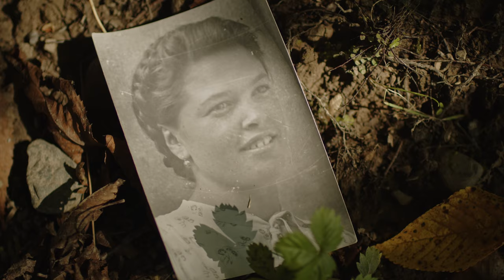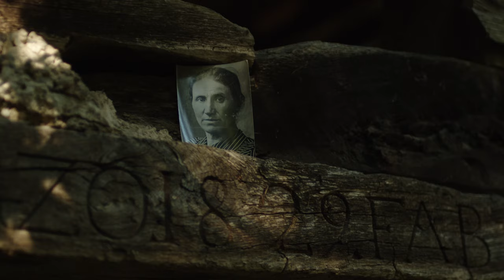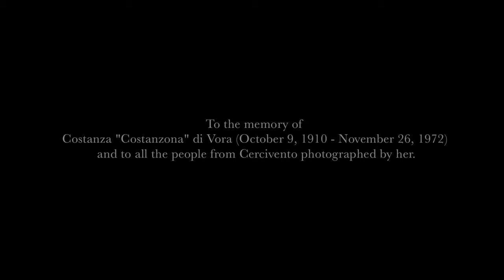Massimo Silverio - Nijò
To the memory of Costanza "Costanzona" di Vora (October 9, 1910 - November 26, 1972) and to all the people from Cercivento photographed by her.
Costanza was a Carnic Woman with an incredible self-taught laboriousness that led her to be a watchmaker, electrician, painter, carpenter, seamstress and village photographer.

Filmed, edited and directed by Giulio Squarci
Camera assistance by Massimo Silverio
Photos by Costanza Di Vora
Photos developed and printed by Marco Silverio
Idea by Massimo Silverio, Enrico Sandri, Giulio Squarci e Manuel Volpe

Special Thanks to Costanza's Family.
With the auspices of the municipality of Cercivento.

Nijò means “nowhere”
I remember that everytime I asked my grandpa: "Dulà vastu, nôno?" ("Where are you going grandpa?"), he replied to me "in Nijò".
A language is lost when no one speaks it anymore. A minority language is like a second skin. Its etymological and geographical nuances, its unrepeatable peculiarities  are like a thin crust that disappears without much evidence becoming a scar that is "other", a symbol of memory certainly, but too often devoid of mementos.
Many years ago my father saved and developed some negatives found in our home village, containing a series of portraits of people from Cercivento who lived at the beginning of the 20th century, our direct ancestors, people from the times of my grandpa.
I felt something. Over the years I have handled those pictures, looked at them deeply, got lost in them and then wrote Nijò trying to use the language of those faces, wondering where each of our gestures, feelings, legacies and beings ends, finding an answer in a place that doesn't exist.
Later someone told me that “Nijò” has a double meaning: "nowhere” but at the
same time “everywhere".
We shot a video to the memory of those faces, laying them in non places of Cercivento that
maybe don't exist but where their essence still probably lives.
In the present.
In Nijò.